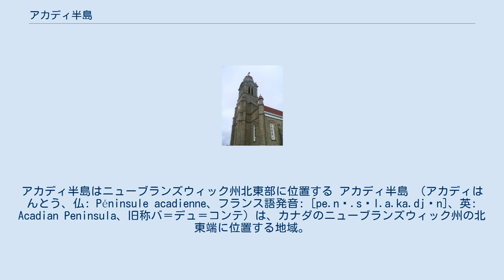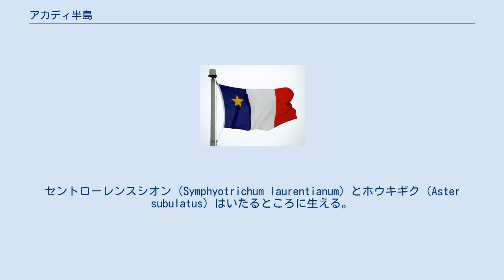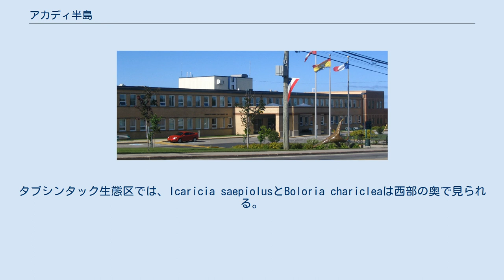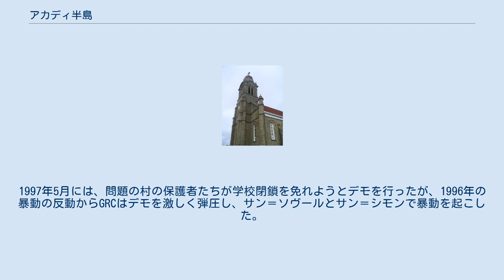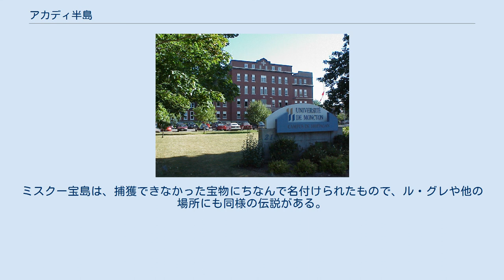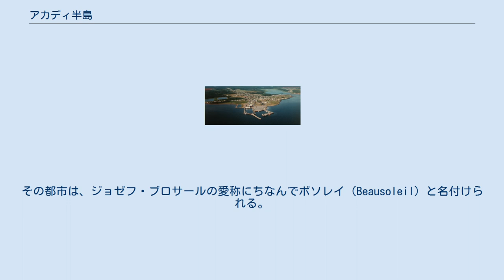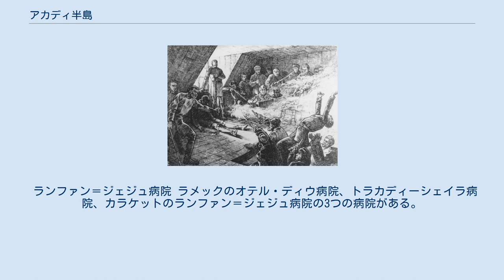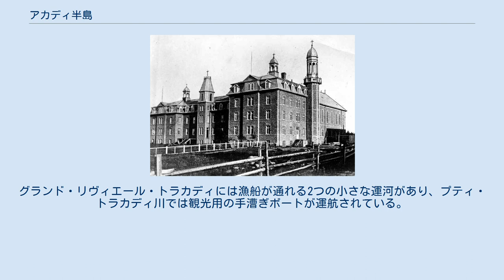アカディ半島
アカディ半島はニューブランズウィック州北東部に位置する アカディ半島 （アカディはんとう、仏: Péninsule acadienne、フランス語発音: [pe.nẽ.sʏl.a.ka.djɛn]、英: Acadian Peninsula、旧称バ＝デュ＝コンテ）は、カナダのニューブランズウィック州の北東端に位置する地域。
 北はシャルール湾に囲まれ、東はセントローレンス湾に隣接している。
半島の住民のほとんどがアカディ人であることに因んで、アカディ半島という名称がついた 。
半島の範囲はグロセスター郡東部とノーサンバーランド郡の北東端を占める。
 アカディ半島は、十千年前に古アメリカ人が渡り、三千年前にミクマクが定住しはじめた。
11世紀にバイキングが上陸したという説もあり、18世紀からヨーロッパ人が初めて居を構えた。
半島は1534年にジャック・カルティエによって調査され、 1604年からフランスの植民地、アカディの一部になった。
 18世紀初頭、半島に初めて永住するヨーロッパ人はガブリエル・ジロー、のちにカラケットを創設する者である。
18世紀中葉では、アカディ人は国外追放から逃れ、 1757年から半島に避難したが、1761年のロデリック・マッケンジーの襲撃で再び国外追放された。
18世紀後半で漁業に基づいた経済が発展し、アングロ＝ノルマン少数派によって支配される。
19世紀後半になると半島の近代化が少しずつ進み、1887年のカラケット線の建設は生活様式を根本的に変革した。
 経済はカナダの連邦化、そして大恐慌に打撃を受けた。
 20世紀では、最貧困層が生き残ることを可能にするために、後背地に村が点々と設立される。
協同組合運動、文化生活、そして20世紀後半に観光が発展する。
1980年代から2000年代初頭にかけて、アカディ半島はいくつかの経済問題に苦労する。
 しかし、 2009年にはアカディ世界会議が開催され、それ以来、複数の都市では経済と人口の成長が見られる。
 アカディ半島は、州の北東端で大まかに三角形を形成している。
半島には、 グロスター郡の東部とノーサンバーランド郡の北東端、つまりグラン＝タンスとバーティボッグ・ブリッジの北、西にノートル＝ダム＝デ＝ゼラブルまで広がる 。
南部のネグアック地域は、行政上および経済上の理由から必ずしも境界に含まれているわけではない。
西部は、すなわち岬地域とアラールヴィルやサンソヴールの村は時々 、地理的にアカディ半島に含まれているが、一方で、歴史的かつ経済的にシャルール地域に当てはまる。
 アカディ半島は、西側のシャルール地域と南側のミラミシ川の渓谷に接する。
面積は約2000㎞2。
 アカディ半島にはカラケット、 シパガン 、 トラカディという三つの主要都市がある。
それらは三角形を形成しており、 その中央にポークムッシュがある。
 グラン＝タンスとカラケット島の間の北の海岸は、わずかに傾斜した低地で、グラン＝タンスの30m程そそり立つ崖のおかげで、湾のほぼ全体を遮るものなく俯瞰することができ、そのふもとに砂浜が広がる。
南には、5㎞を超える湿地帯と低地にカラケット川の谷がそびえる。
 カラケット島とバーティボグ川の間の海岸線の一部は、長い砂丘、砂浜、潟湖（せきこ）、湾で結ばれており、河口でのみ遮られている。
 しかし、もう一面の崖はラメック島の東とサン＝シモン湾にそびえ、その崖は泥炭で形成されている特殊性を持つ。
 地域の西側はより険しく、最高点はアルンウィック教区の北西端にある高原で、高度120mを超える。
他に名高いピークは、ビュット・ア・モリソン （92m）とビュット・ドール （90m）。
ポークムッシュ川やタブシンタック川のように、いくつかの川は峡谷に囲まれている。
 半島に複数の島嶼があり、カラケット島、メゾネット半島、イル・オ・フォワン島、 フォックスデン島、ラメック島、ミスクー島、マンロー島、ポケスディ島、 ポケスディ小島、 ポルタージュ島、 サーブ島。
 タブシンタックとネグアックの砂浜は、砂州によって形成された群島である。
 ミスクー島、フォックスデン島、ラメック島がアカディ群島を形成している。
いくつかの川には小嶋がある。
 河川は一般的に広く、広大な泥炭地または湖を源とし、分水嶺は東に流れる。
 一部の川は急勾配の嶮岨を有するが、ほとんどが蛇行しており低速である。
名だたる河川は、北から南に挙げると、ノール川、 カラケット川、 サン＝シモン...